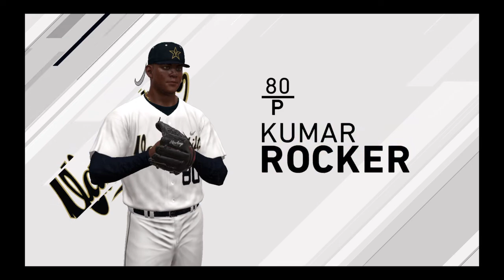NCAA The Show 20 Episode 5: Georgia Bulldogs vs. Vanderbilt Commodores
Welcome back to another episode of NCAA The Show 20. Episode 5 will feature two elite college baseball programs from the SEC. This episode's matchup will be between the Georgia Bulldogs vs. the Vanderbilt Commodores.Enjoy!